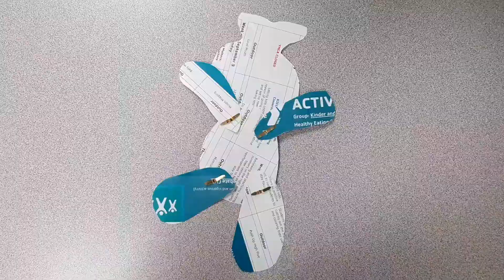My first Movie